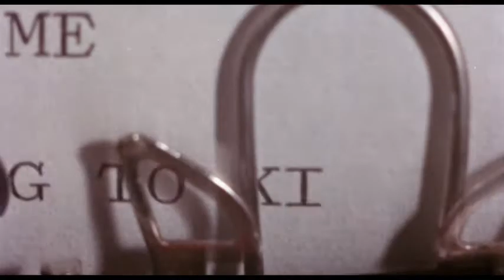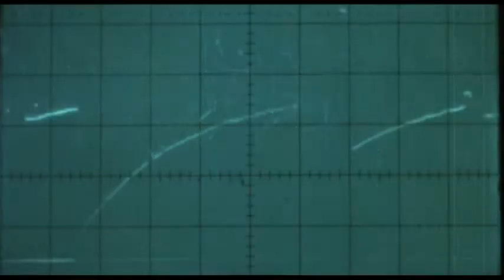Patrick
Must have been there was a fad of movies involving people with Psi powers back in the 70's - early 80's.

"A comatose hospital patient harasses and kills through his powers of telekinesis to claim his private nurse as his own."